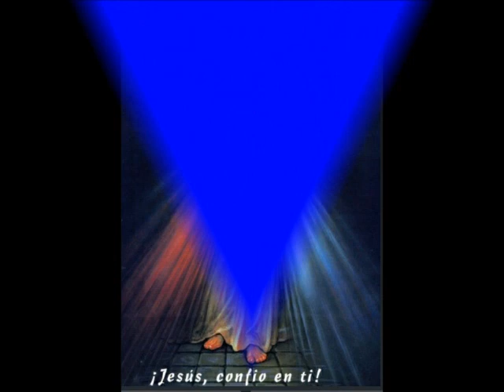Consagración a la Virgen de Guadalupe 12 de abril 2020